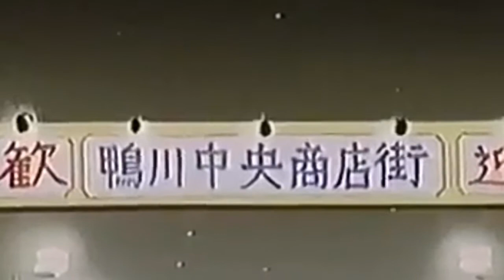S O M E B O D Y S ~ W A T C H I N G ~ ME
Not my song- somebody's watching me Rockwell
Videos shakotan boogie